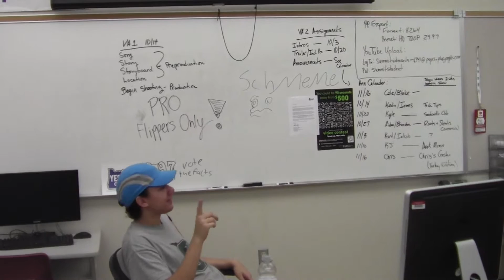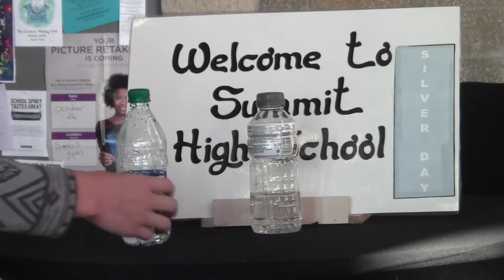Bottle Duel 2k16 Cringe Comp. (ft. Josh M., Cayden F., Marv the G)